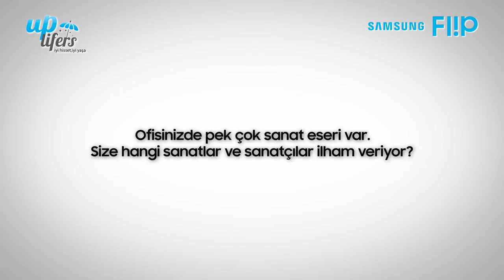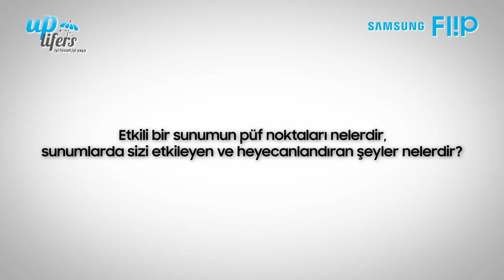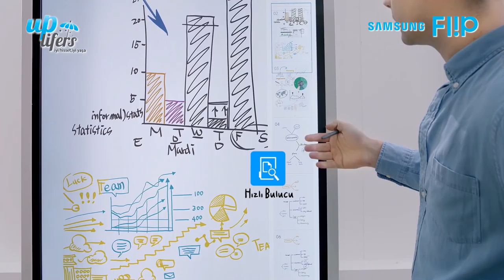Samsung Flip Özel Röportaj Serisi - Nevzat Aydın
Yemeksepeti CEO'su ve yatırımcı Nevzat Aydın, Uplifers ie birlikte yaptığımız özel röportaj serisinde sorularımızı cevapladı.